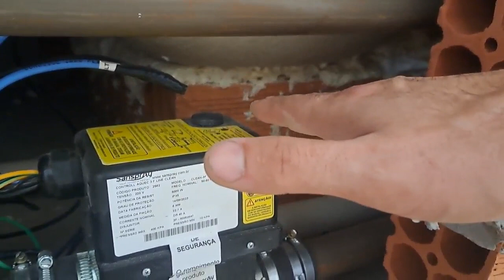INSTALAÇÃO DE BANHEIRA COM ESPUMA EXPANSIVA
Dica de instalação de banheira utilizando espuma expansiva.